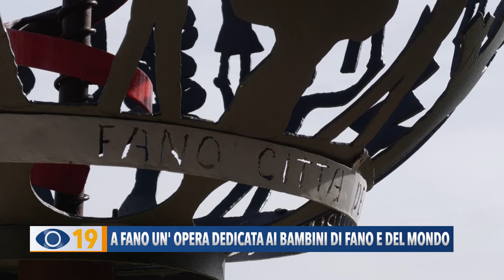A Roncosambaccio di Fano un'opera dedicata ai bambini di Fano e del mondo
A Roncosambaccio di Fano è stata inaugurata una scultura dedicata ai bambini del mondo e a quelli di Fano. A realizzarla Giannino Vincenzi.